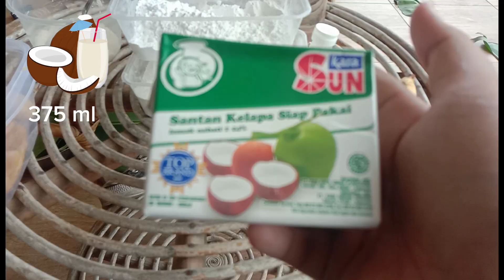How to make Nagasari | Intermediate Speaking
Member of Group 8
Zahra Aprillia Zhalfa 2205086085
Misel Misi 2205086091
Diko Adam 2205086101